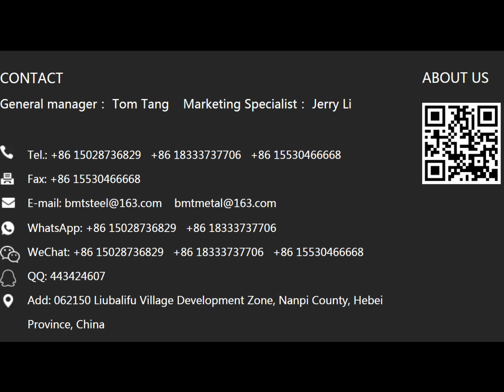JRC14 CW3 Manhole cover ETISALAT DU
We produce various telecommunications manhole covers and manhole covers for other purposes.